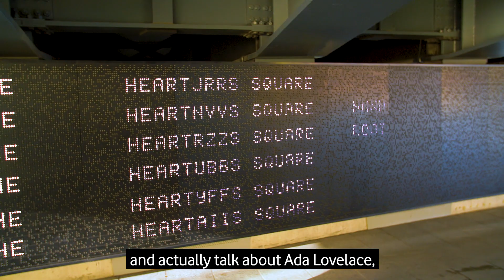Gigalife Conversations - tech diversity heroes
Rubi Kaur, senior technical architect at Vodafone Group and diversity expert Barry Ginley discuss their tech heroes Alan Turing, Ada Lovelace and Steve Jobs as part of their Gigalife Conversation.